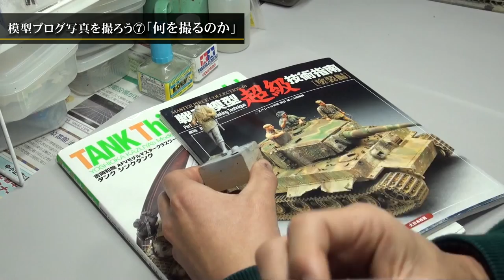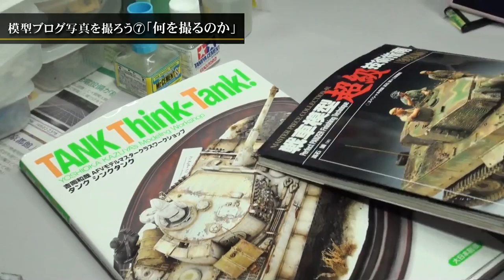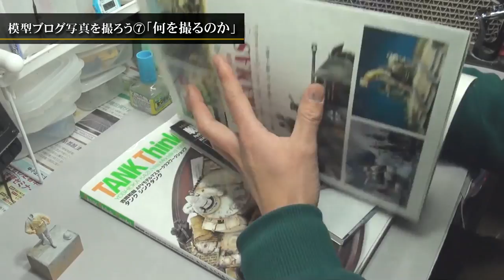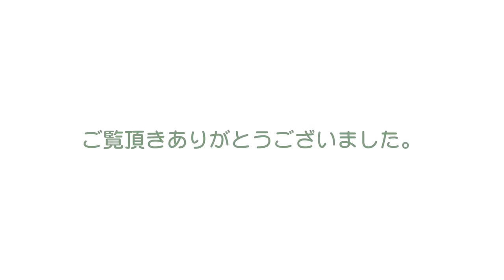模型ブログ写真を撮ろう Part.7 「何を撮るのか」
Part.7は何を撮るのかを考えます。
なぜブログ写真を撮るのか？、何を撮るのか？
写真は主題を捉えることから始まります。
たかがブログ写真、されどブログ写真ですよ。